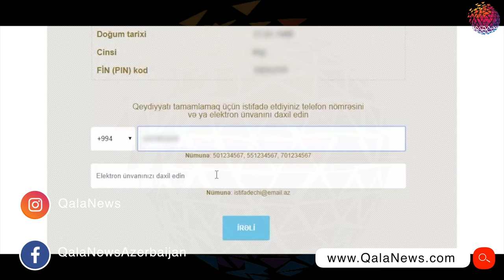Birinci sinifə elektron qeydiyyat müvəqqəti dayandırılır